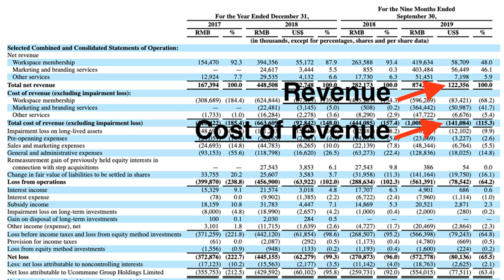Why is WeWork 2.0 trying to go public?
In the wake of WeWork's embarrassing IPO rout, you might imagine that startups working in similar markets would cool it for a bit. Perhaps they could work on cutting spending, improving their gross margins, and, say, shooting for profitability.

Not so, at least in one case. Instead of doing those things, China-based Ucommune filed to go public in America this month. The WeWork competitor is mostly a co-working business. It's also a marketing company. And it has some of the worst economics we've seen in a company since WeWork.

Why this company is trying to go public isn't hard to understand. It needs the cash. But at the same time, the chance of it debuting at a price it likes seems slim, given the market's recent history - as well as Ucommune's own.

Introductions

Before we chat about the business fundamentals of Ucommune, a primer on the company itself.

Founded in 2015, according to Crunchbase data, Ucommune has raised over hundreds of millions. In 2018 alone the company raised a venture round and its Series C and its Series D. Prior investors include Gopher Asset Management, Aikang Group, Tianhong Asset Management, All-Stars Investment and Longxi Real Estate.

TechCrunch reported that its final private round valued Ucommune at $3 billion.

All that capital was put to work. According to is F-1 filing, Ucommune operates 197 co-working facilities in 42 cities. The company also claims more than 600,000 members and nearly 73,000 workstations.

The WeWork similarities continue: While discussing itself in its IPO filing, the firm touts an "asset-light model," which it claims helps property owners "benefit from our professional capabilities and strong brand recognition" as well as allowing its "business to s